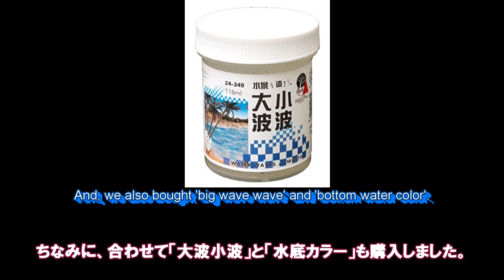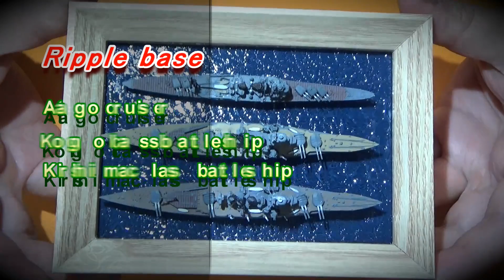(EngSub)_KATOさざ波と食玩艦これモデルシリーズ金剛・霧島・愛宕で海上表現_Katō Sazanami to shokugan-Kan kore moderu VOL. 1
・今回は、購入した「さざ波」の試用動画です。実況なし動画です。
・１００円ショップで購入したフォトスタンドを利用しています。
・使用するキットは食玩の艦これモデルVO.1
・金剛、霧島、愛宕の３隻を使用しました。
・上手く完成したので、今後艦船模型で海上表現に挑戦する予定です。
・なお、製作にするあたり下記動画の手法を参考にしております。ありがとうございます！
■吉本プラモデル部チャンネル
【ジオラマで使える!!】模魂ちゃん！チョートクさんに教わる

・Let's build model,plastic models
・This time, it is a trial video of "Sazanam(riza)" purchased.By KATO(JPN)
・I use the photo stand purchased at the 100 yen shop.
・The kit to use is a shoken ship model VO.1
・Atago cruiser
・Kongo class battleship
・Kirishima class battleship
・Since it was completed successfully, we plan to challenge maritime expressions with a ship model in the future.

・引き続きつたない動画ですが、よろしくお願いします。

I am a 45-year-old model lover who is a salaried worker in Japan.
This channel is a hobby channel centered on such a plastic model.
Recently, we have produced tank models and focusing on trial and error making.
There are a lot of poor works, but I hope if you can watch it if it is okay.
In addition, sometimes movies other than models and videos of your wife are uploaded.